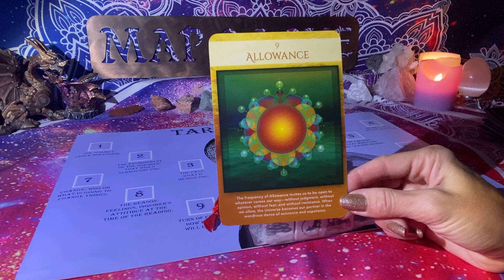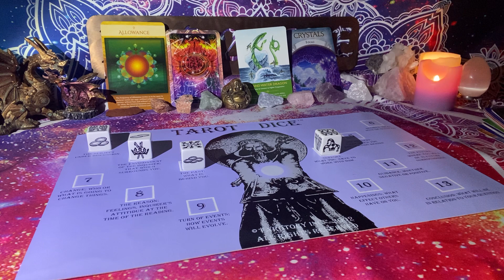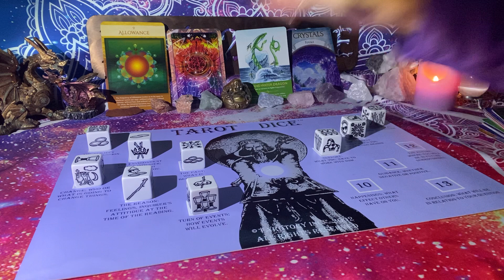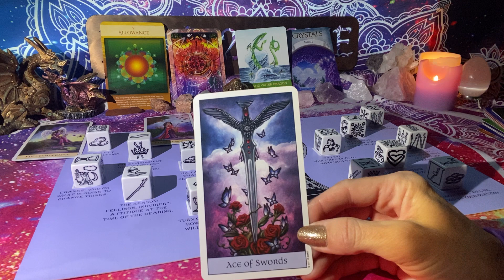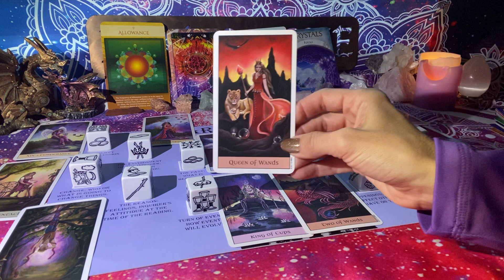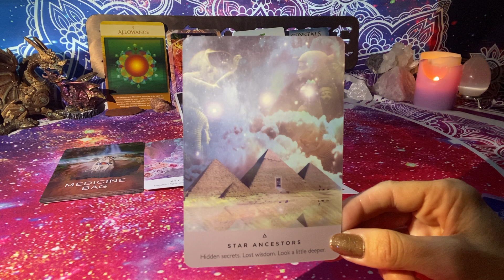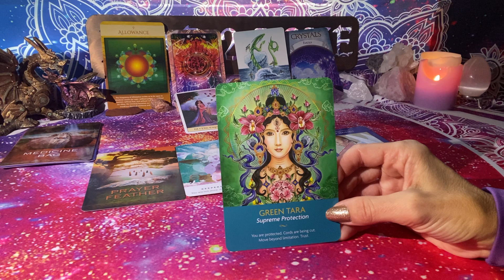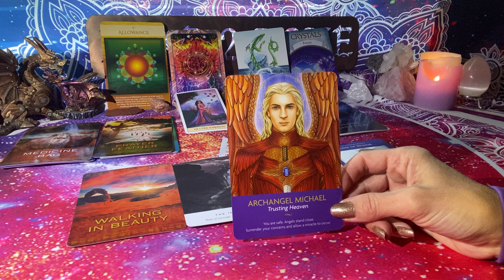Healers Starseeds Mystics & Lightworkers ~ 2021 Energies, Blessings, and Manifestations ~ Powerful!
These are timeless messages supporting you throughout 2021. These messages are for Healers, Starseeds, Mystics, and Lightworkers. any and all of the light:)

TimeStamps for Special 2021 Messages at the end:
#1- Healers- 57:03
#2- Starseeds- 1:04:28
#3- Mystics- 1:13:04
#4- Lightworkers- 1:18:30

My Instagram is Map2HigherMindLove if you want to check me out over there:) I will build this over time.  I appreciate your support!